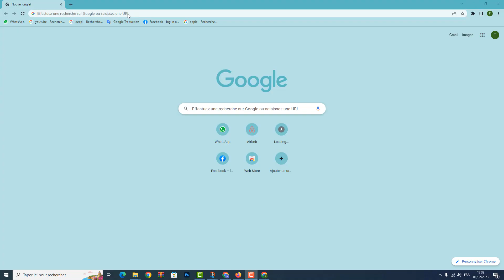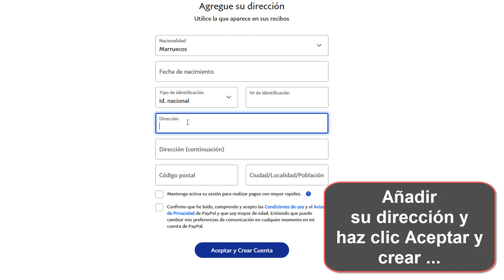Como crear una cuenta Paypal en España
Paypal es un servicio en línea que permite a las personas enviar y recibir pagos electrónicos de manera segura. fue fundado en 1998 y es una de las formas más populares de realizar transacciones en línea. con PayPal, los usuariOS pueden enviar y recibir dinero a través de internet sin tener que compartir información financiera sensible con las partes involucradas. además, PayPal ofrece una amplia variedad de herramientas de seguridad para proteger la información y el dinero de sus usuariOS. es una opción popular para comprar en línea, enviar dinero a amigos y familiares, y realizar pagos internacionales.

 amigos,así que, tenéis prisa por saber como abrir una cuenta PayPal en brasil

Para crear una cuenta en PayPal, primero debe ir al sitio web de PayPal y hacer clic en ""regístrate"". luego, complete los campos requeridos, incluyendo su nombre, dirección de correo electrónico y contraseña. después de verificar su dirección de correo electrónico, puede agregar una tarjeta de crédito o una cuenta bancaria para poder realizar pagos y enviar dinero. finalmente, complete el proceso de verificación y su cuenta estará lista para usar.

Así se sabe como crear una cuenta en PayPal para recibir pagos paso a paso
1-Vaya al siguiente sitio (véase el enlace en la descripción)
2- Haz clic en 'Crear cuenta'
3- Elija una opción y haz clic en 'Continuar'
4- Selecciona tu país o región y haz clic 'Comonzar'
5- Introduzca su número de teléfono y haga clic en 'Siguinte'
6- Introduzca el código de verificación
7- Crea tu perfil y haz clic en 'Siguiente'
8- Añadir su dirección y haz clic Aceptar y crear ..
9- Introduzca sus datos o haz clic 'Ahora no'
Ahí lo tienes como crear una cuenta en PayPal sin tarjeta de credito

 Espero que este tutorial te haya sido muy útil y que hayas aprendido como crear una cuenta de PayPal sin tarjeta

 Si tiene alguna pregunta sobre el tema 'como abrir una cuenta PayPal en brasil', no dudéis en publicarlas en la página de comentarios

 No dudes en compartir este vídeo con tus familiares y amigos para explicarles como tener una cuenta en PayPal sin tarjeta de credito

Ver también: "